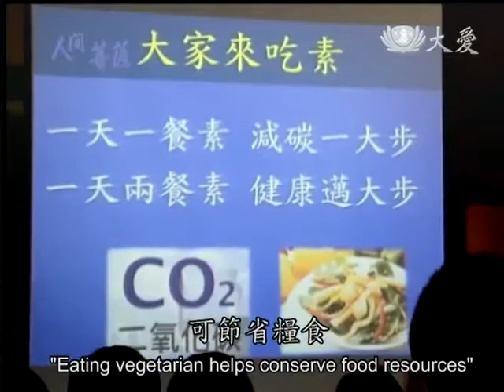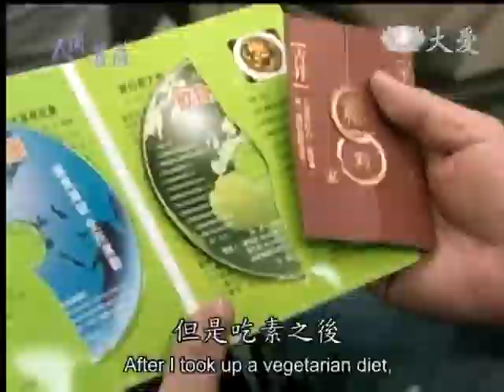20140317《人間菩薩》吃素護生救地球--台北中和:羅恒源 (2543)